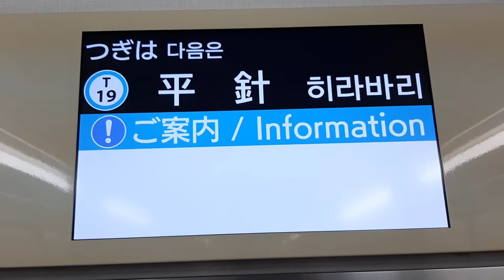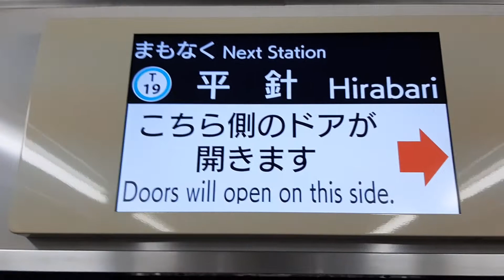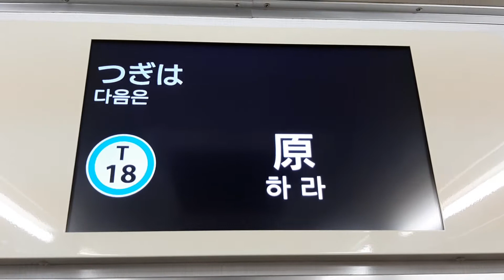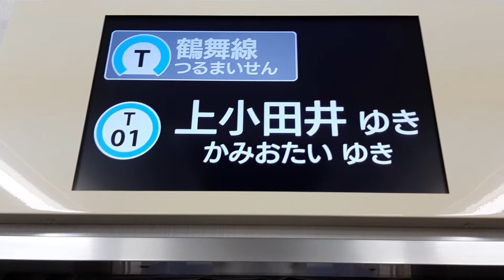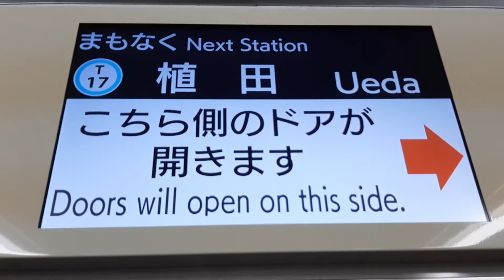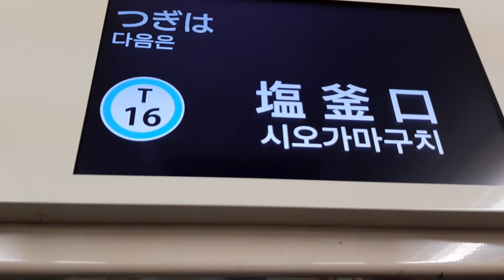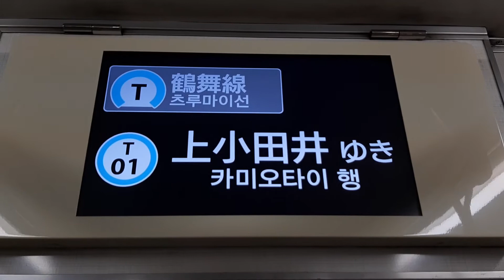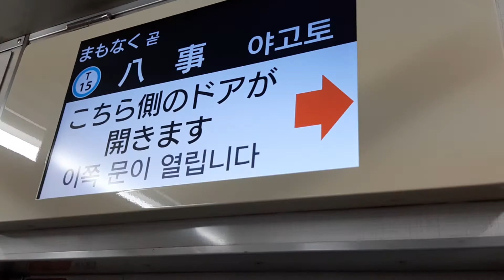見つけたぞ…！！名古屋市交通局名古屋市営地下鉄鶴舞線3050系更新車上小田井行き新ディスプレイ赤池→八事